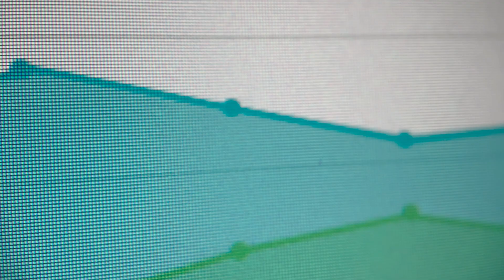She Sharp: Lizzie Chapin Bakewell, UX/UI Designer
Introducing She Sharp, a new video series to highlight the incredible women on our engineering, product, UI/UX and data teams. These women are trailblazing their own paths in tech, all while building the tools that are transforming advertising. This video series explores their personal journeys, their secrets to success and what it takes to be a woman in tech in an ever-changing landscape.

Meet Lizzie Chapin, a UX/UI Designer at The Trade Desk, who talks about what inspires her to do the work she does.